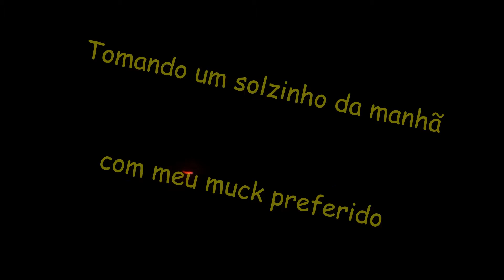CARINHA DO TUTU: TOMANDO UM SOLZINHO DA MANHÃ COM MEU MUCK PREFERIDO